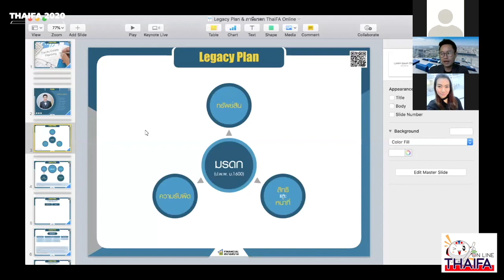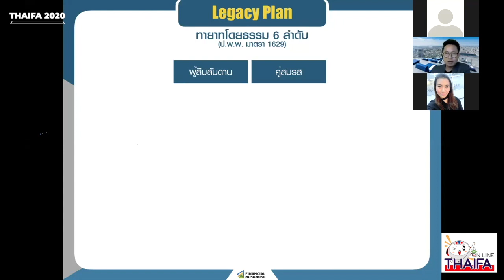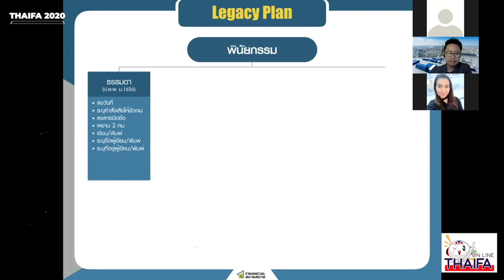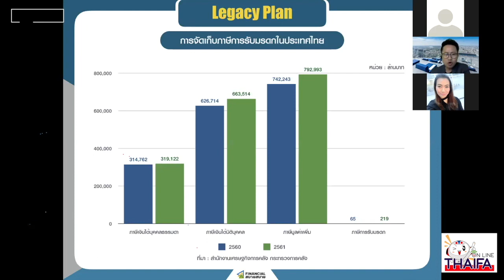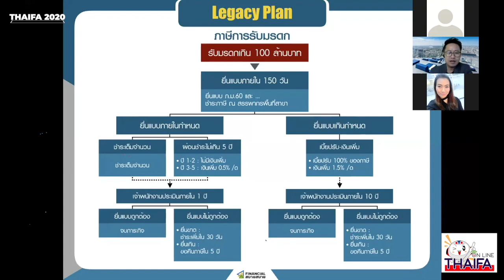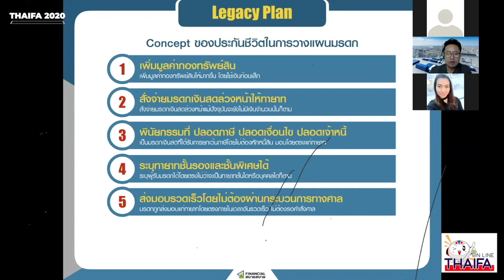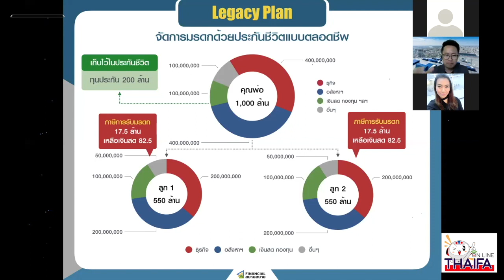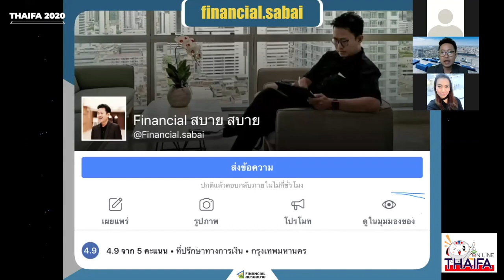(Rerun) THAIFA Online ครั้งที่6 “ วางแผนมรดก สบายๆด้วย Life Insurance" จบภายใน 1.30 ชม.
โดย คุณพัชภัคกร สุรรัตน์
FChFP และเจ้าของเพจ Financial สบาย สบาย
ออนแอร์เมื่อวันที่ 4 มิถุนายน 2563

Password : THAIFA

สติ๊กเกอร์ Line Mr.THAIFA มาแล้วจ้า ดาวน์โหลดได้ที่

อย่าลืมกด Like & Share + Subscribe เพื่อที่จะได้ไม่พลาดข่าวสารใหม่ๆ และเป็นกำลังใจให้กับทีมงานด้วยนะครับ Contact us
ติดตามข่าวสารต่างของ THAIFA ได้ที่
Line : THAIFA 2GO (@thaifa พิมพ์ @นำหน้า)
Blockdit : THAIFA Knowledge

สมาคมตัวแทนประกันชีวิตและที่ปรึกษาการเงิน
เลขที่ 138 อาคารจูเวลเลอรี่เซ็นเตอร์ ชั้น 12 ห้อง 138/32 ถ.นเรศ แขวงสี่พระยา เขตบางรัก กรุงเทพฯ 10500